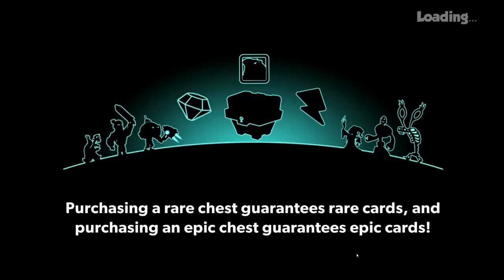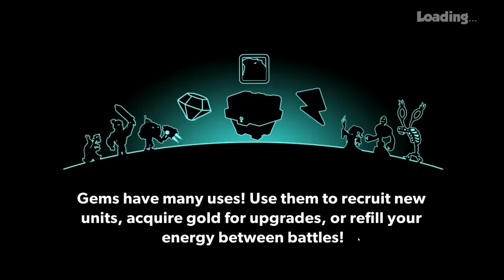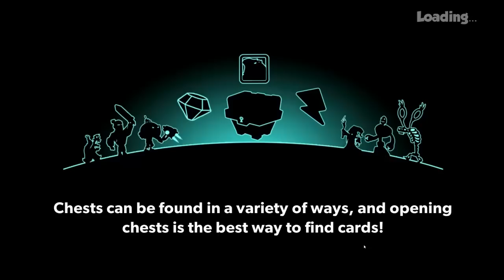СОЗДАЕМ АРМИЮ ИЗ ЗВЕРЕЙ! - Tower Conquest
Пробую новую игру - Tower Conquest !

Я Кристалл | Crystal! Играю в игры! Здесь вы найдете как бесплатные игры, так и игры на слабые пк! Я стараюсь играть в лучшие игры и игры на русском! Еще есть игры для детей и иногда онлайн игры! Для мобильных - андройд, ios. Вы всегда можете -скачать игры, играть бесплатно и играть онлайн, а так же первыми увидите обзоры и прохождение! Если у вас есть дети то здесь есть всё для детей! Без мата. Ну и конечно игры для детей! лучшие бесплатные игры! слабый пк? Не проблема!Только на канале кристал!